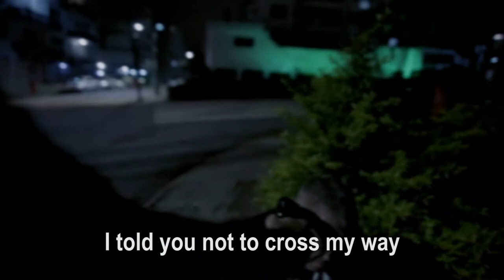Cruz Brothers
After the murder of his best fighter by the hands of Tray Sorrow, leader of the Sons of Subversion. Coach Marcus Luz becomes discredited in life and in the fighting world. His flame turns back to shine, after accidentally meeting the Cruz brothers, Felipe and Igor.It's all about the good old revenge!